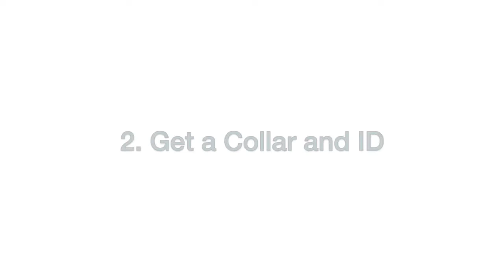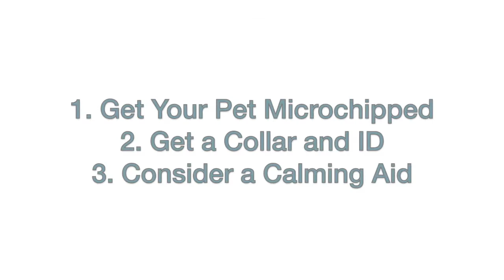4th of July PSA from Pepper